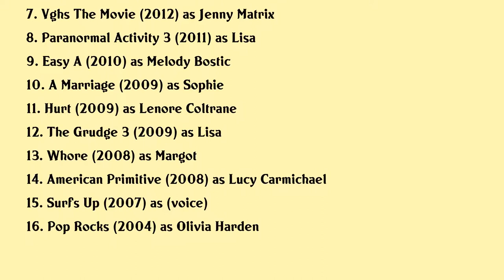Johanna Braddy Movies list Johanna Braddy| Filmography of Johanna Braddy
Johanna Braddy Full Movies List Filmography of Johanna Braddy

Latest movies of Johanna Braddy are:

1. Miss Arizona
2. Cardboard Boxer
3. Run The Tide
4. Believe Me
5. The Levenger Tapes
6. The Collection
7. Vghs The Movie
8. Paranormal Activity 3
9. Easy A
10. A Marriage
11. Hurt
12. The Grudge 3
13. Whore
14. American Primitive
15. Surfs Up
16. Pop Rocks

Complete list of movies acted by Johanna Braddy are in this video.

Please Comment down your favorite movie of Johanna Braddy